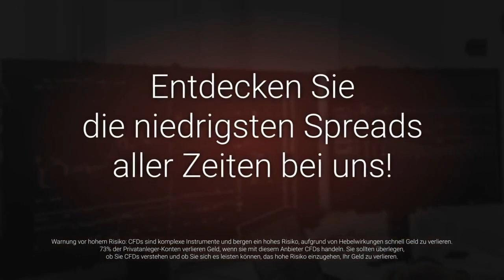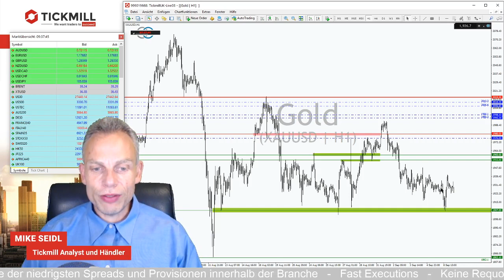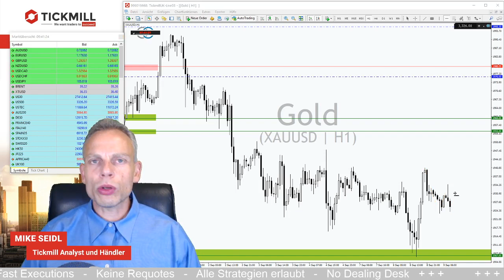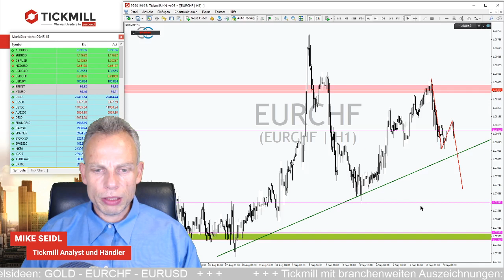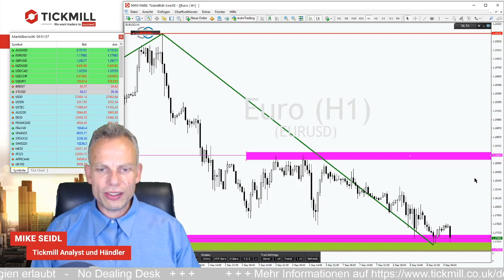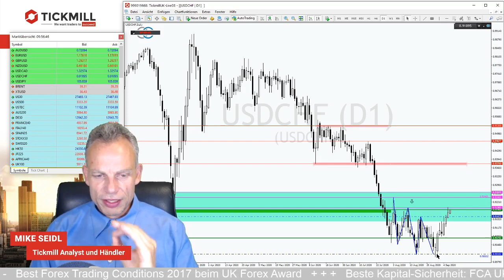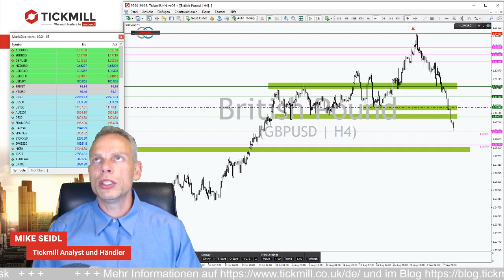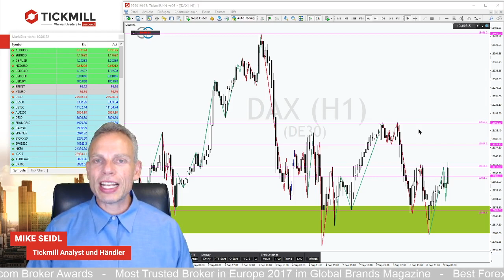Reißen die Bären den EURUSD in den Abgrund?